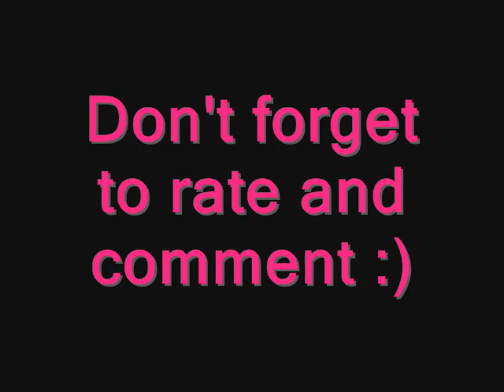Kamelia feat. Horea Crisovan - On & On | Erykah Badu Cover